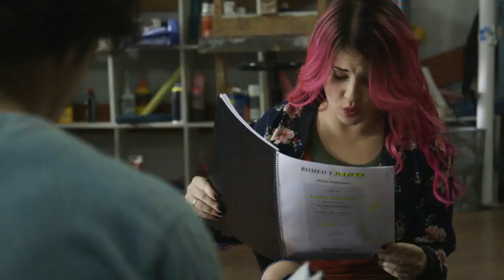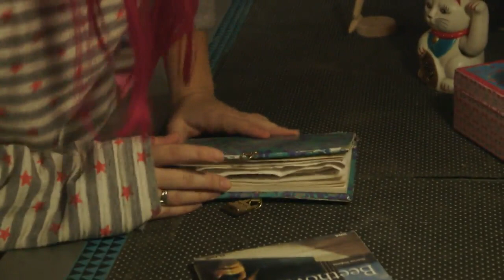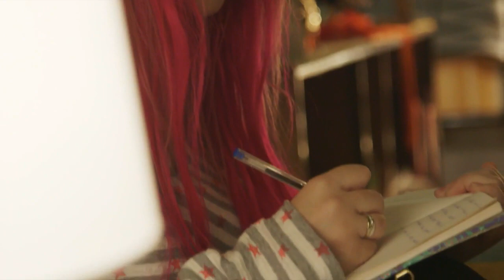❤️ [clip] Lucia Gil en Yo Quisiera 2x36 - Maldito Romeo ❤️